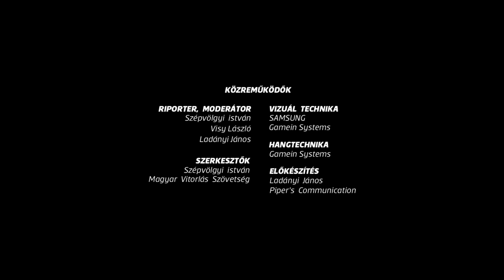Akikre büszkék vagyunk!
Korábbi olimpiai résztvevők a vitorlázás világából.
Vendégek: Tenke Tibor, Fundák György